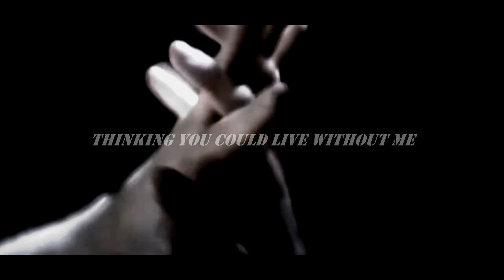Dumbledore & Grindelwald [without me]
made in : sony vegas pro 13.0
song : Without me - Halsey